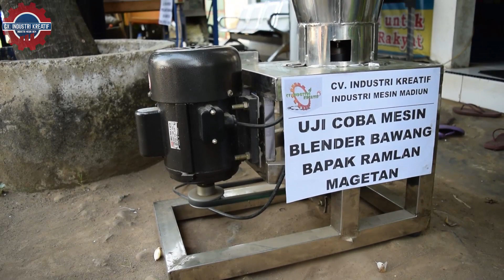Jual Mesin Blender Bumbu Serbaguna | Kita Uji Coba Dengan Bahan Bawang Putih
Blender / Mesin blender / mesin blender bumbu / Mesin blender buah
Blender Serbaguna atau Blender Multifungsi adalah sebuah alat yang berfungsi untuk memblender atau menghaluskan bahan-bahan makanan. Seperti buah-buahan, sayur-sayuran, dan bahan-bahan lainnya

Blender Multifungsi ini mampu memotong dan menghaluskan bahan makanan menjadi sangat halus. Sehingga nutrisinya mudah diserap oleh tubuh.

Blender Bumbu  ini dapat juga digunakan untuk menghaluskan bumbu dapur dalam jumlah besar.Sangat cocok untuk usaha minuman dan makanan di mall, sekolah, publik, dan pribadi.

Customer Service :
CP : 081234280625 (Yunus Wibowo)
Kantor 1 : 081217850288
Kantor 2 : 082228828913